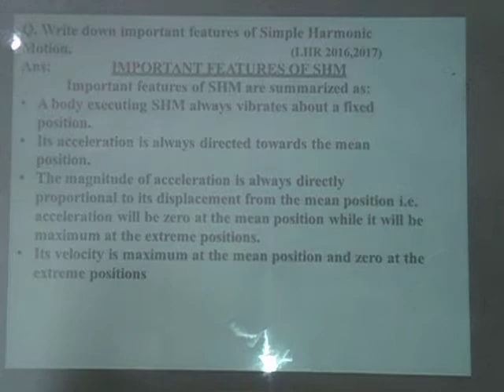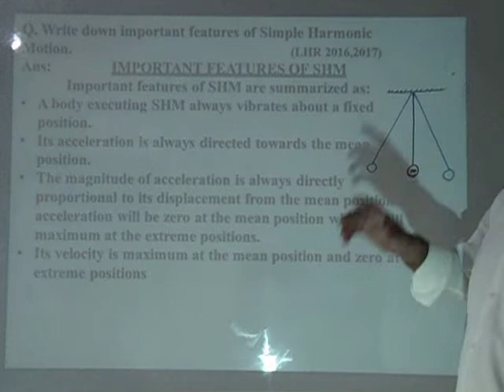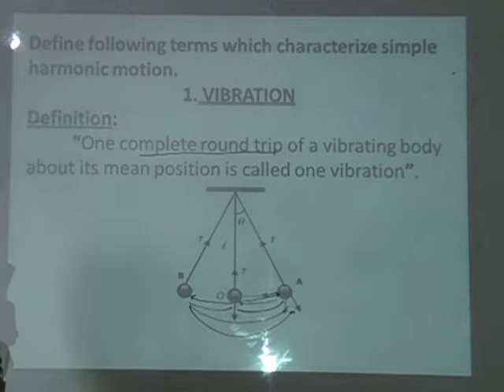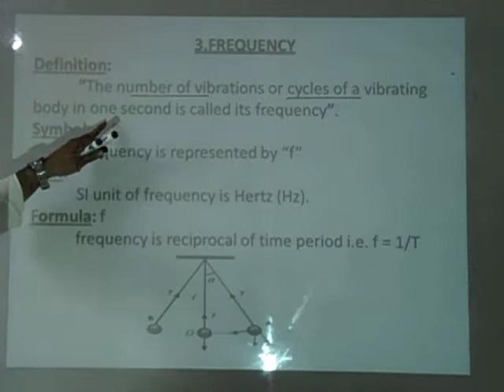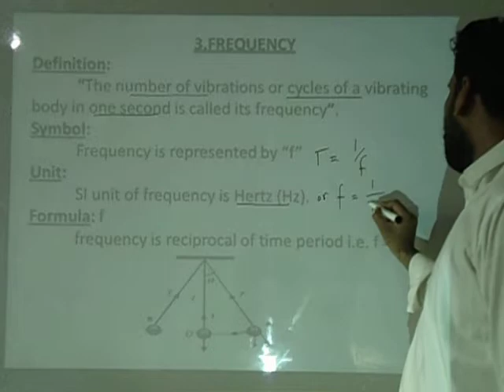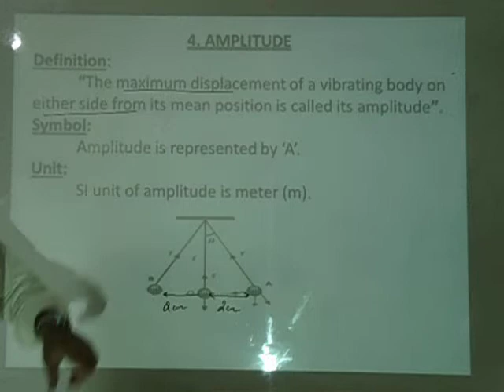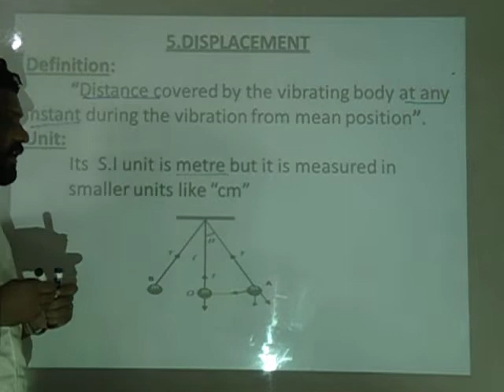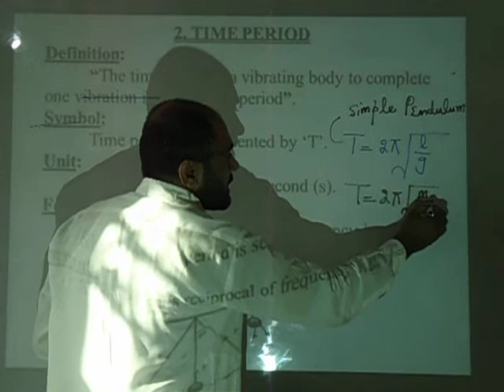Characteristics of S.H.M & Terms associated with it (Class 10 CH#10 Lecture#7)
This video contains full information about Simple harmonic motion and its characteristics.
Watch lecture#1 to 6 for complete understanding of this lecture.